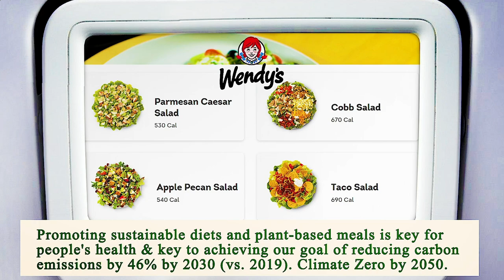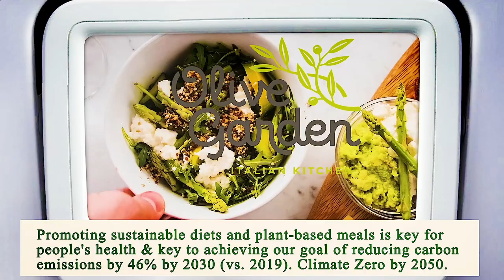Nearest Restaurant From Me Houston 77002 TX, Harris County, Texas